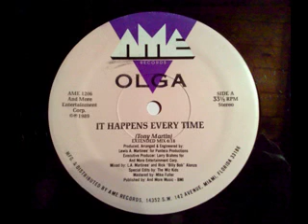Olga ~ It Happens Every Time ~ 1989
Freestyle - USA